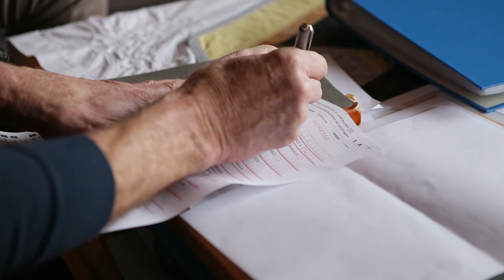Radon: Protect Your Health at Home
Radon is a radioactive gas that has no colour, smell or taste. It is produced in the ground from uranium and diffuses into the atmosphere. High concentrations of radon may build up in enclosed spaces such as buildings and long-term exposure can increase the risk of lung cancer.

Story: Nanako Kogiku